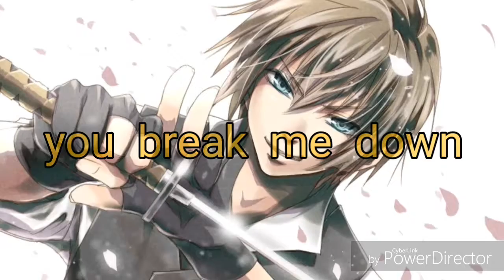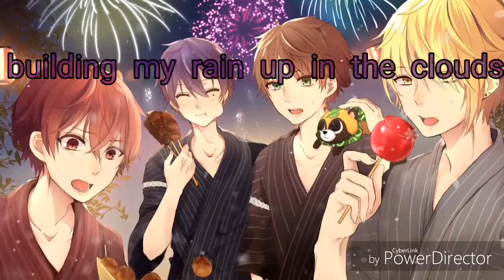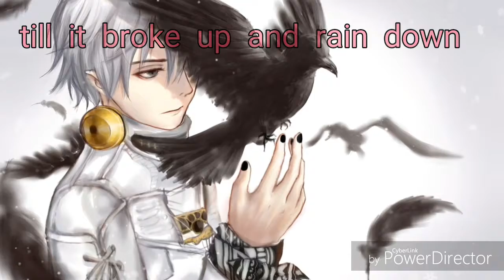BELIEVER - imagine dragons ♡♡-NIGHTCORE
SORRY i misspelled  (BELIEVER) 😛